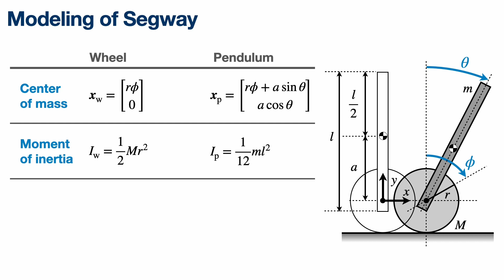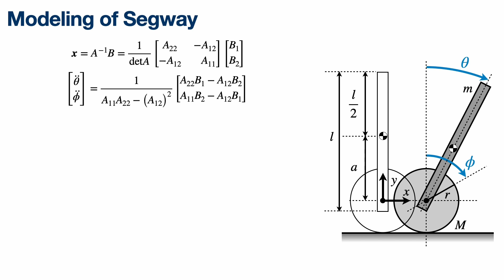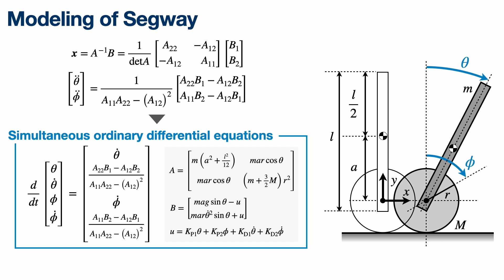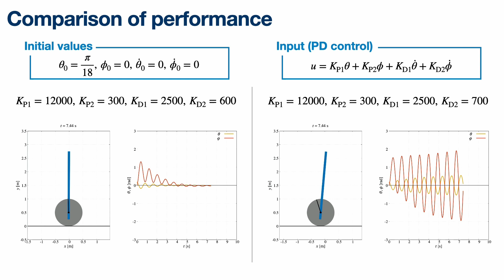Segway: Modeling and Simulation Using Gnuplot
■ Blog (You can translate it in your language.)
Under construction...

【Chapters】
00:00 Opening
00:12 Modeling (1) Illustration and parameters
00:37 Modeling (2) Center, Moment of inertia, Energy
01:03 Modeling (3) Euler-Lagrange equations
01:26 Modeling (4) Deriving ODEs
02:08 Simulation (1) 2 graphs
02:30 Simulation (2) 4 graphs
02:50 Comparison of performance (KD2)
03:19 Ending

【Music】
"Planetarium Garden" by Manbou-Nitouhei (DOVA-SYNDROME)
(Original title: "プラネタリウムガーデン" by まんぼう二等兵)